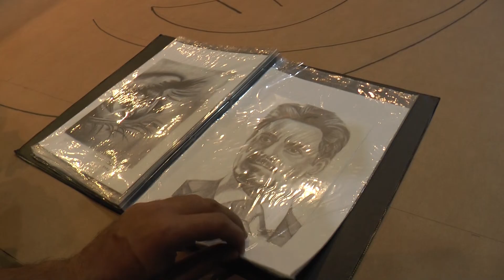CORPUS CHRISTI: SAIBA MAIS SOBRE A ARTE FEITA COM AREIA